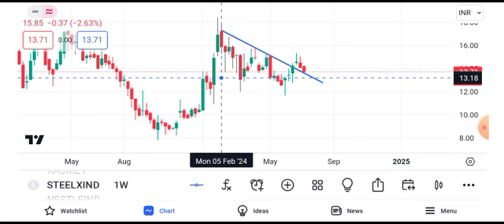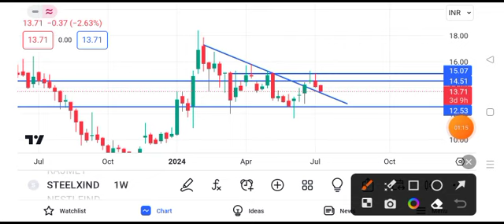steel exchange india share latest news || steel exchange india share latest news today